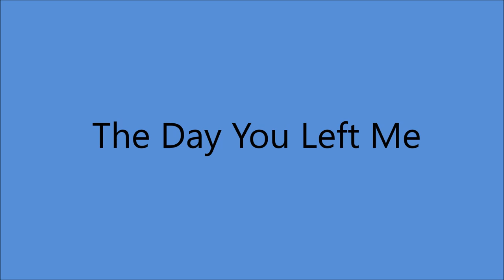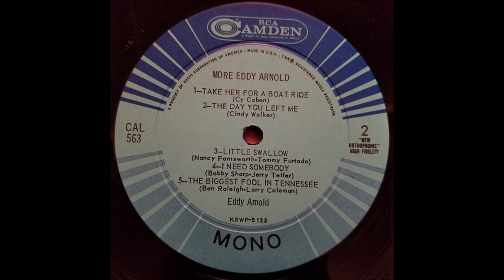Eddy Arnold - The Day You Left Me [1958].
1st. Release 1957 by Tommy Duncan
     with Smokey Rogers and His Band

Issued  on RCA Victor 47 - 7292 A [1958]
From LP "More Eddy Arnold" [1960]

Eddy Arnold [vcl solo], Grady Martin [gt/leader], Jack Shook [rh gt],
Junior Huskey [bass], Buddy Harman [drums],
Floyd Cramer [piano/leader] and The Jordanaires [vcl chorus]

1966 - Country Music Hall Of Fame  [The Youngest Performer at that time]
1967 - Initial CMA  Entertainer of the Year
1984 - Academy of Country Music Pioneer Award